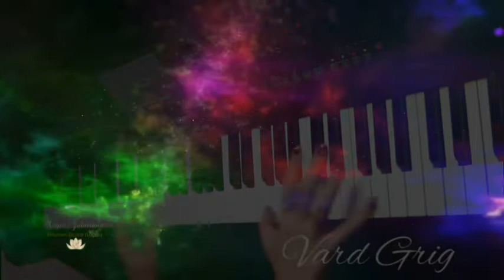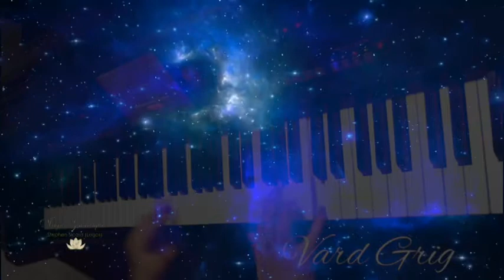Mix~ romantic music ~ Vard Grig piano ❤